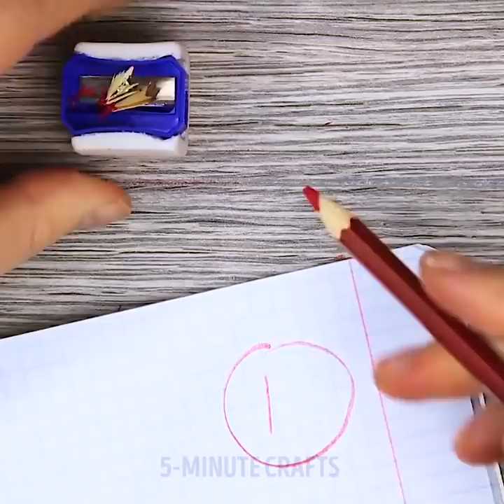25 AMAZING GADGET HACKS AND CRAFTS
HOW TO MAKE GADGETS MORE FUN

This time I wanna talk about how to use gadgets more carefully so they would last longer. Or if it wasn't meant to last, recycle them for something brand new and fun.

Like an old keyboard, for instance. You can rip off keyboard buttons and make a cute necklace with it.

You can also make cool stand for your tablet using kitchen board, and watch your favorite TV show or YouTube channel or listen to the music while working in the kitchen.

You can even take your tablet and smartphone to the bathroom with you. But firstly check out the way to protect it from damp properly.

Another real handy craft will make your charger last longer, just grab some thread of your favorite color and wrap it round the charger cable! It's that simple!

I'll also wanna show you cute tablet case ideas and glue gun phone case hack!

Make the best racing game gadget, phone speakers and Wi-Fi signal booster as well!

Timestamps:

0:13 Keyboard clock
2:03 Perfect stash
3:17 Best racing game gadget
3:53 Pencil tablet holder
5:31 Home cinema
7:00 Cable charger hack
10:15 Tablet animal case